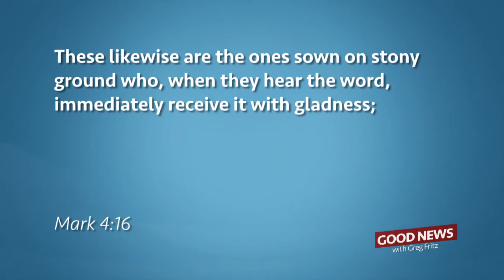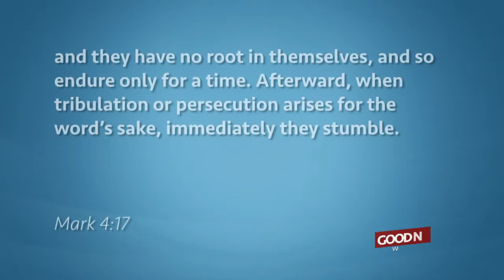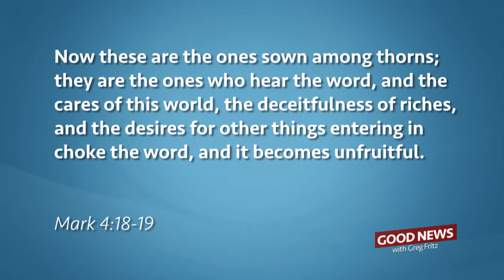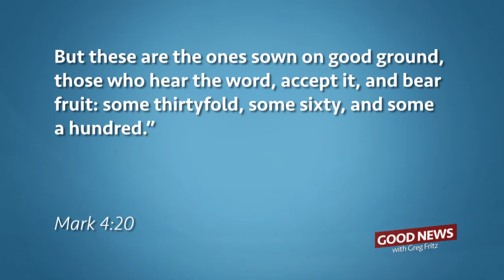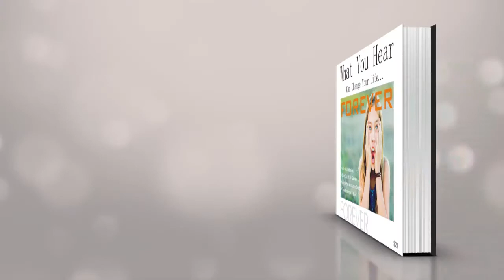Episode 229: Commit to the Word.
The Word of God always works when it’s planted in the good ground of your heart. Learn what kind of ground you are in this episode of Good News!